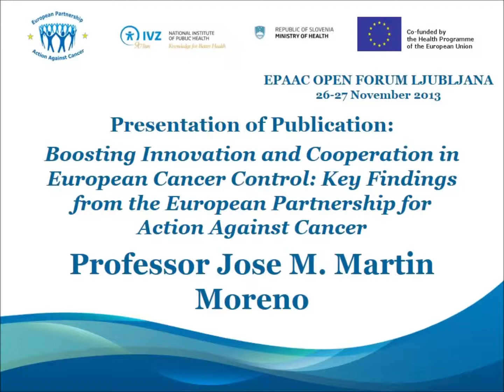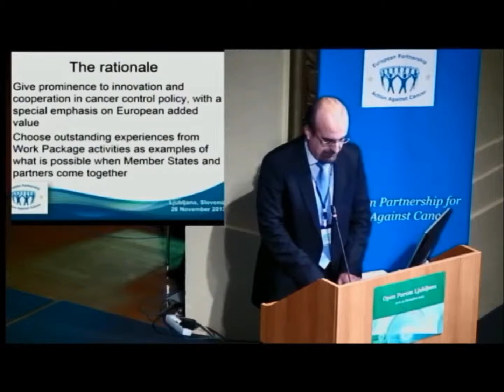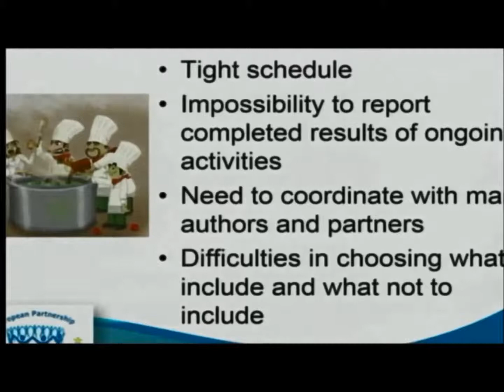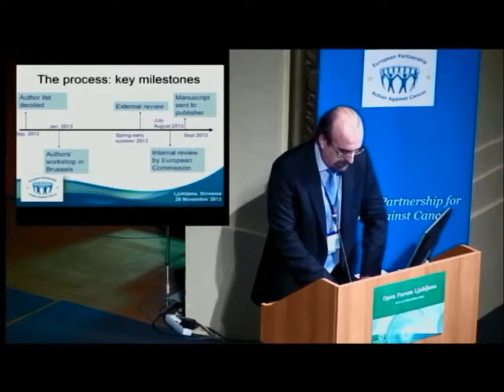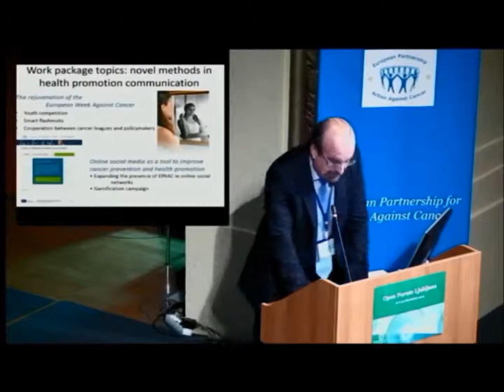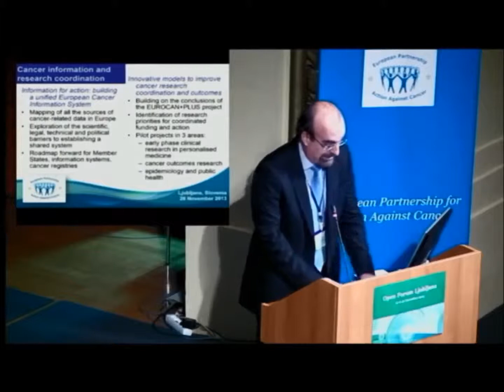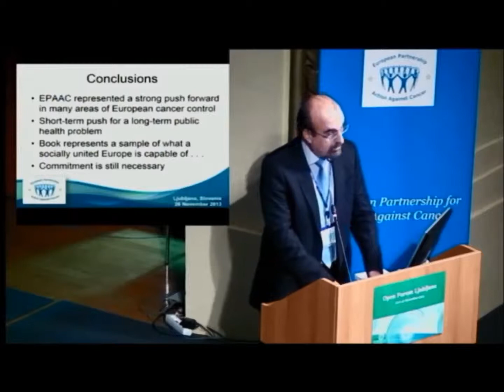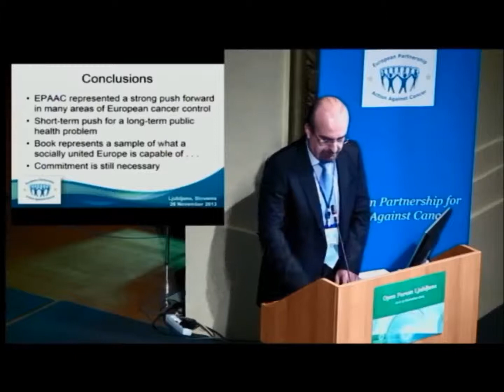EPAAC OPEN FORUM LJUBLJANA, Jose M Martin Moreno, Presentation of EPAAC Publication